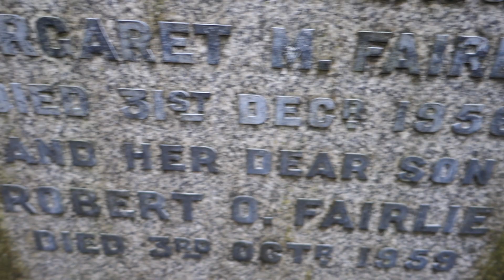Fairlie Ancestry, Glasgow